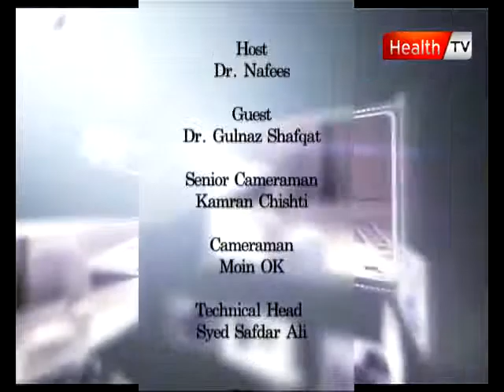Medical Imaging ep # 5 MAMMOGRAPHY part 3 02 DEC 11 Health tv